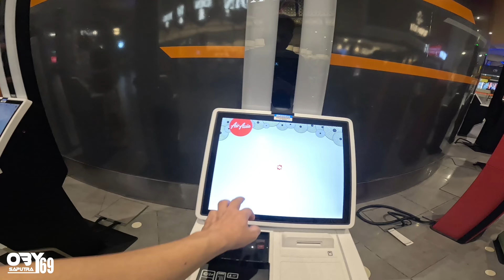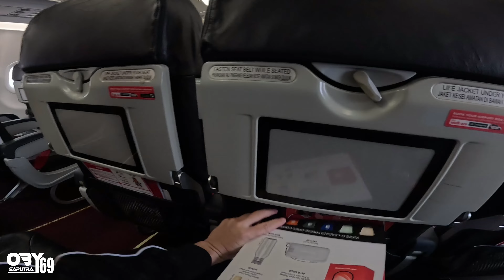NAIK PESWAT AIR ASIA DARI KUALA LUMPUR KE PENANG KOTA KE 3 PALING BESAR DI MALAYSIA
HALO SMW TERIMAKASIH SUDAH MELIAT PIDIO SAYA.
KALOAK KALIAN SUKA PIDIO DUGEM KALIAN BISA IKUTI Q DI CENEL INI.

HALO SALAM SAYA OBY SAPUTRA 69
BILA KALIAN ADA NIAT KE KOTA BATAM  BUTUH SEWA MOBIL ATAU MOTOR UNTUK JALAN2 KALIAN BISA HUBUNGI SAYA,
INI WEBSET RESMI RENTAL SAYA YA,